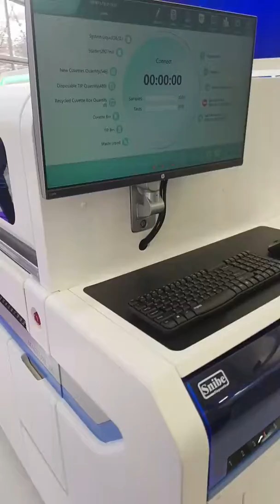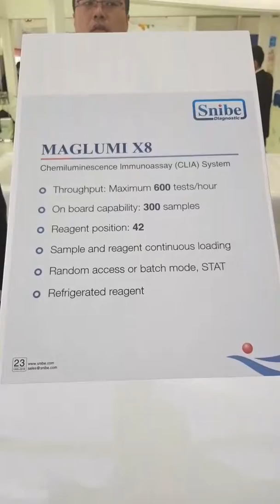Maglumi X8 chemiluminesence analyser at Medica.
The Snibe Maglumi clia analyser will be integrated on your Inpeco chain and with 600 tests an hour will operate faster than Roche Cobas, Abbott, Liaison, Siemens, Diasorin, Beckman anslysers. In 2019 Maglumi offers about 160 parameters from which 60 are unique. The intervention time in Europe is as fast as 2 hours or 24 hours depending the city your clinical laboratory is situated. Snibe offers rental of instruments on reagent consumption basis. This very promising new analyser was launched in 2018.